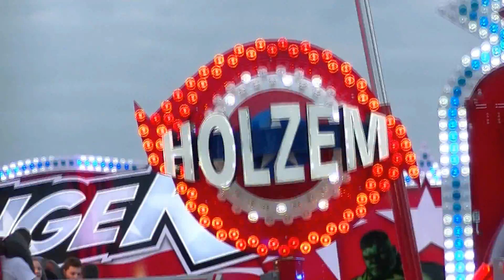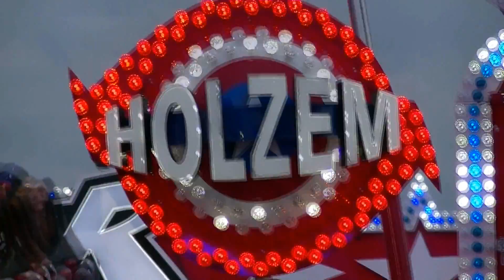Avenger - (Holzem) [Frühjahrsbend Aachen 2014]